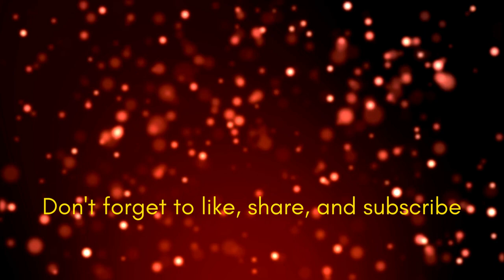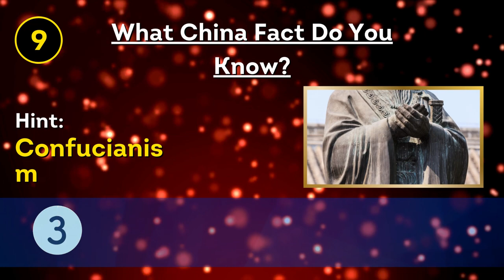Think You Know China? Think Again! 15 Unbelievable Facts That'll Make You Go 'WOW'!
Welcome, viewers, to an incredible adventure through the beautiful land of China! In this video, we're diving deep into the heart of this fascinating country, uncovering 15 mind-blowing facts that will leave you in awe. So get ready to be entertained and educated as we explore everything from the world's largest population to the secrets of the Great Wall. Discover the wonders of the Terracotta Army, the symbolic pandas, and the magnificent Forbidden City.